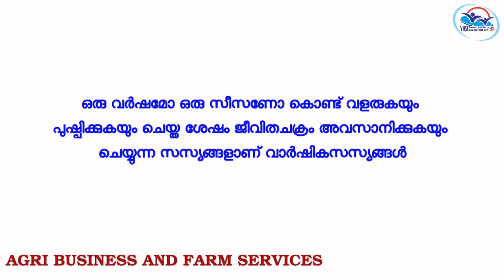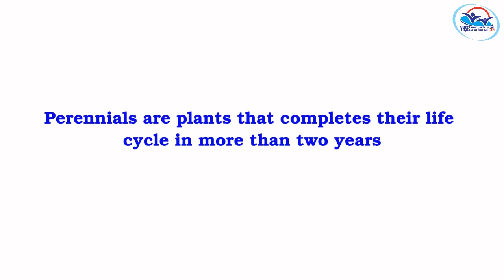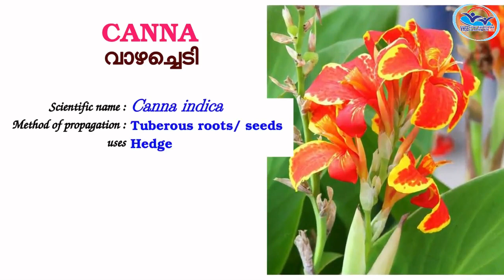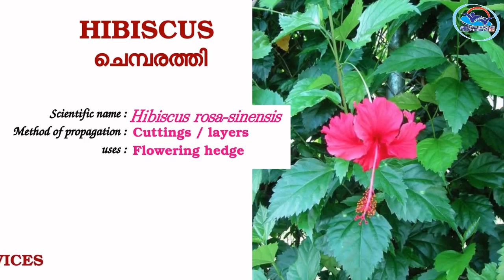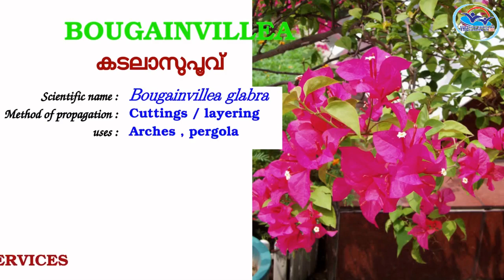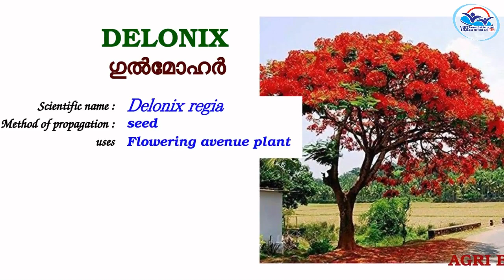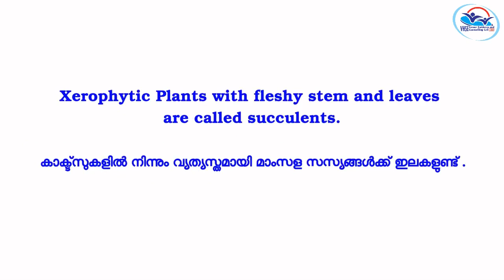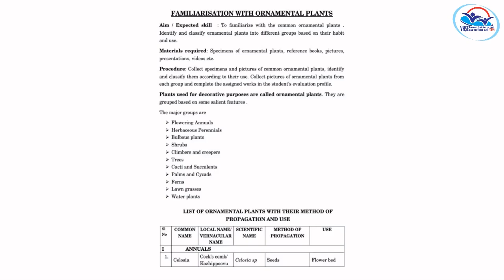Practical volume 1- Agri Business and Farm Services